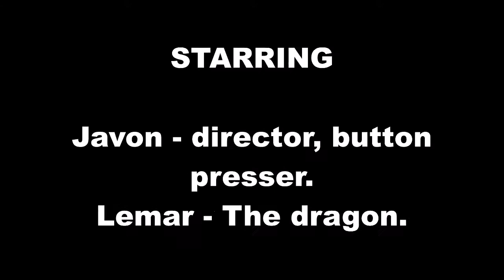Bomb Sound Effect Prank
This is just a short prank I filmed on my cousin. I hope you enjoy.